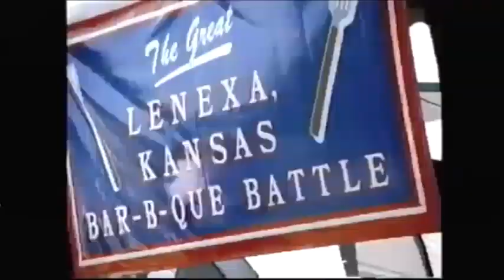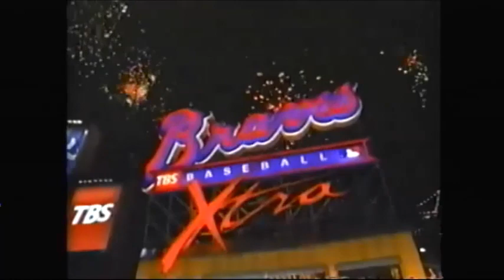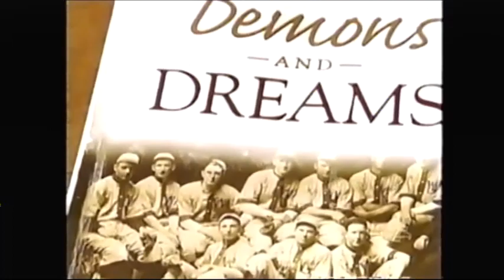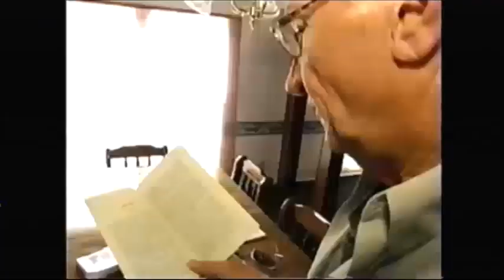Red Sox @ Braves - July 2, 2004 (SP - Bronson Arroyo)